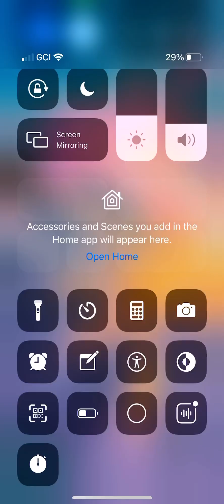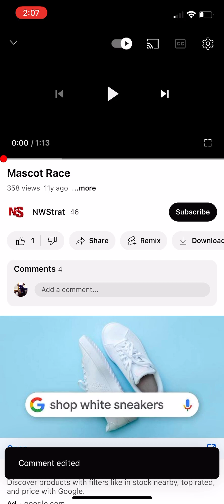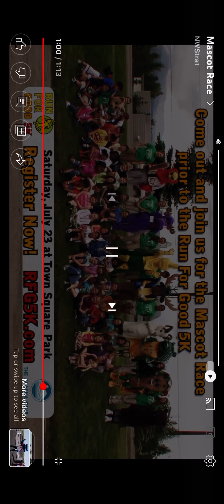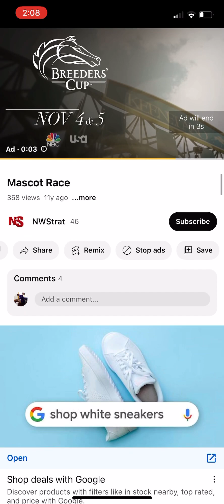Mascot race 2011